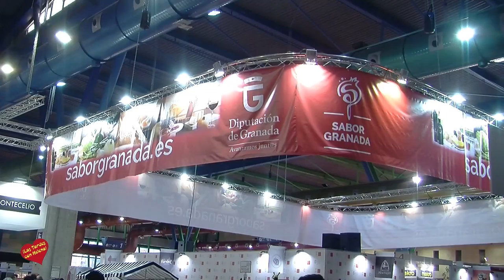XX Edicio de H&T PAlacio de Congresos de Málaga